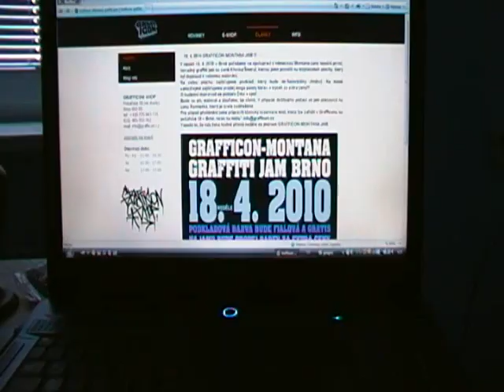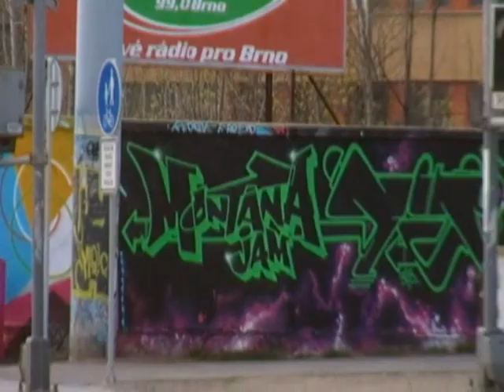grafficon montana jam brno 2010